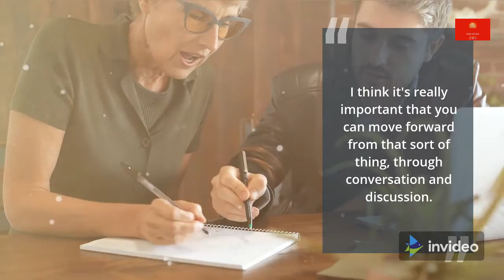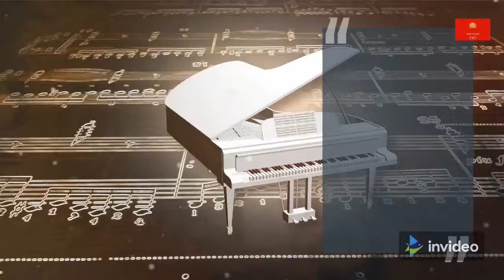Specialising in AGED CARE